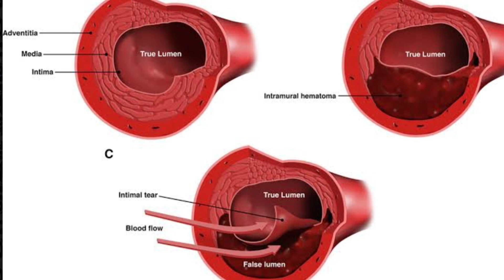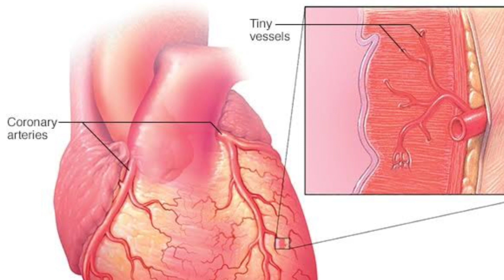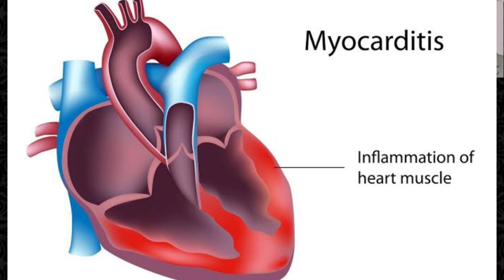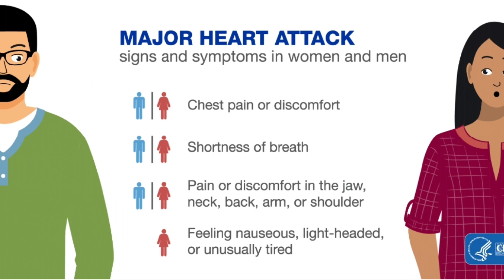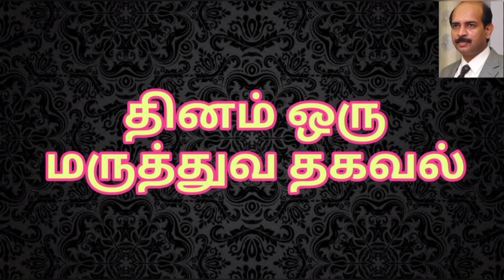🔴🆕பெண்களை அதிகமாக தாக்கும் மின்னோகா மாரடைப்பு என்றால் என்ன ? What is MINOCA Heart attack?